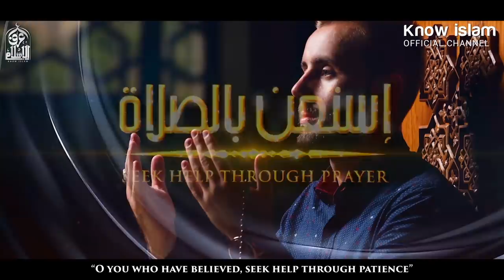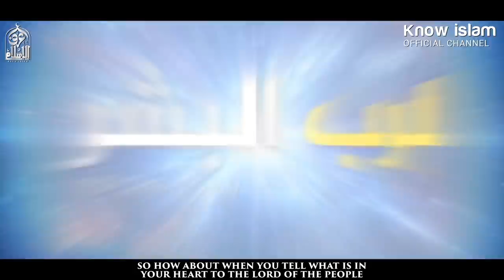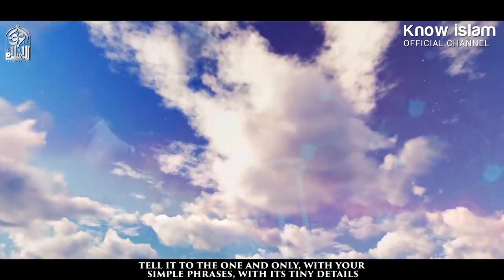كن على سجيتك قل له ما في قلبك، الله يحب كلماتك الصادقة [ مؤثر جدا جدا ] الشيخ علي الشهري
الشيخ علي الشهري